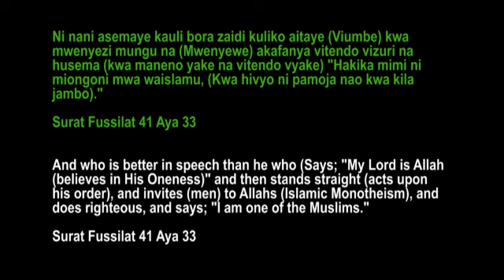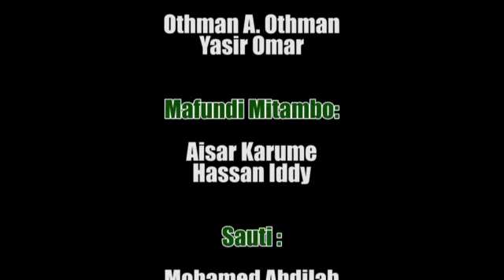Kuupokea Mwezi Wa Ramdhan - Sheikh Kombo Ali Fundi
Jinsi ya kuupokea Mwezi wa Ramadhan. Mada na Sheikh Kombo Ali Fundi kutoka Masjid Jumaa, Mwanza - Tanzania.